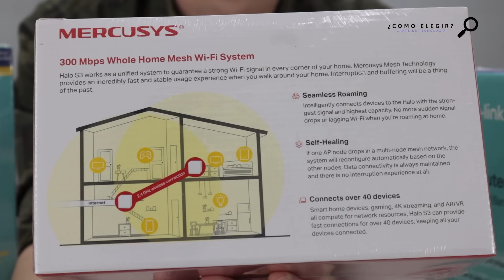Como elegir el mejor ROUTER para mi CASA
Uno de los mayores problemas que tenemos a diario es la cobertura inalámbrica de nuestro Internet en la casa.

Hoy vamos a tratar de descifrar comoelegir el mejor router para nuestro hogar